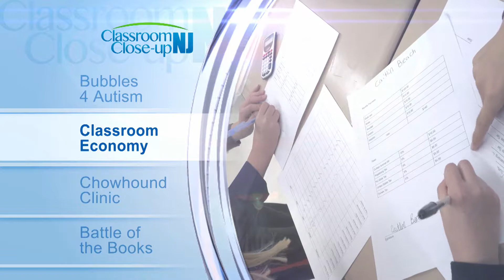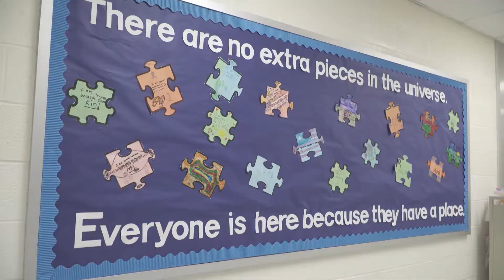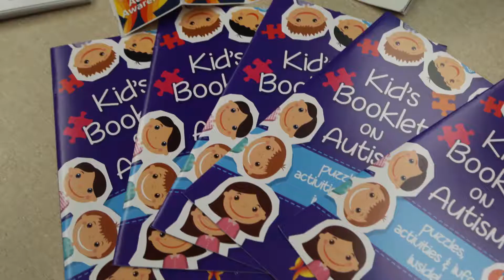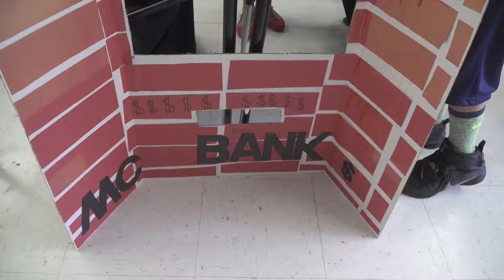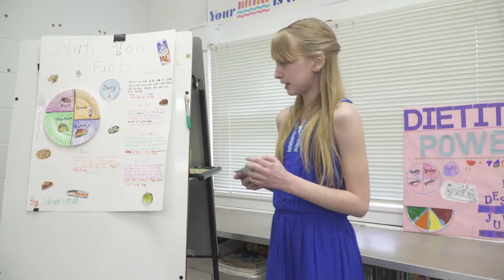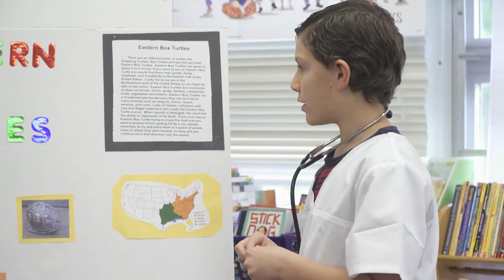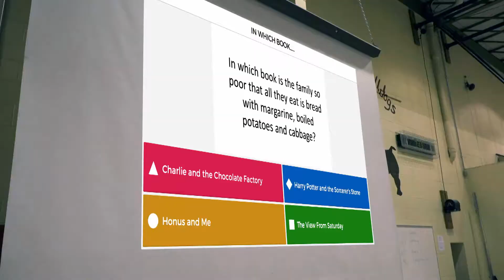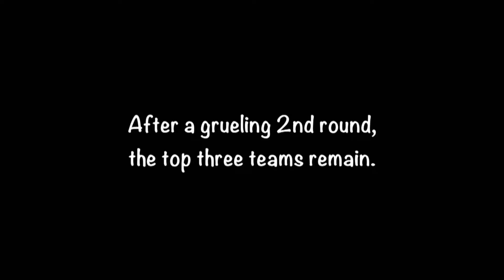Classroom Close-up Show 2 (2017-18)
Classroom Close-up NJ is a half-hour television program that features innovative projects in New Jersey public schools. The 15-time Emmy® award-winning show is in its 23rd season and airs on NJTV every Sunday at 7:30 a.m., 12:30 p.m. and 7:30 p.m.  The show is the only television program in the country devoted to featuring the positive things happening in public schools. Here you can watch and download current shows, search for stories that have aired the past two decades,  become a fan, view the photo gallery, and check out the schedule and monthly guide.

Segment A:
Chowhound Clinic – Students at Dr. Charles E. Brimm Medical Arts High School in Camden run a food bank and clinic for local pets.  Under the supervision of Dr. Lisa Aumiller with HousePaws Mobile Veterinary Service, the students conduct medical assessments and perform simple medical procedures. The students are part of the Vet in Training program.

Segment B:
Bubbles 4 Autism – The entire student body at Holland Township Elementary School blows bubbles in support of Autism Awareness. During the month-long awareness program, pre-K through eighth grade students learn how to be supportive, accepting and empathetic for students with differences. The program, spearheaded by the school’s Educational Support Professionals, includes fundraising activities for Autism New Jersey.

Segment C:
Classroom Economy - Durban Avenue fourth graders are learning how to be successful in today's rapidly changing and highly independent society. Both regular and special education students are immersed in a functioning classroom economy that is similar to the town's economy. Each student plays a role from banker to doctor and learns how to pay bills and taxes and manage their money.

Segment D:
Battle of the Books - Fourth through sixth graders from Thomas E. Bowe School in Glassboro read books and compete in teams to show off their comprehension skills. The battle is a reading incentive program designed to encourage students to read quality literature. The teams meet with coaches twice a month to prepare for the competition.  During the battle, they are asked a series of questions to test their comprehension skills.